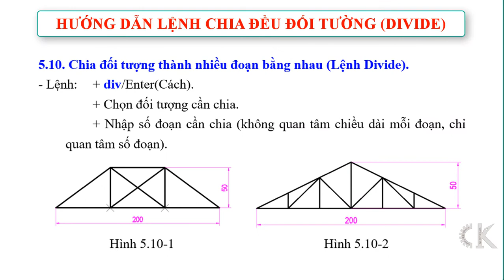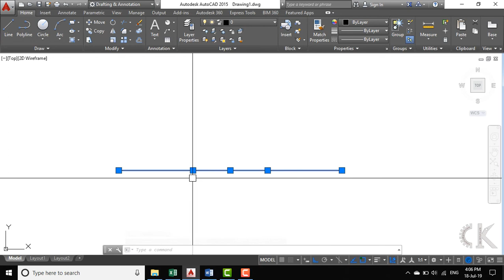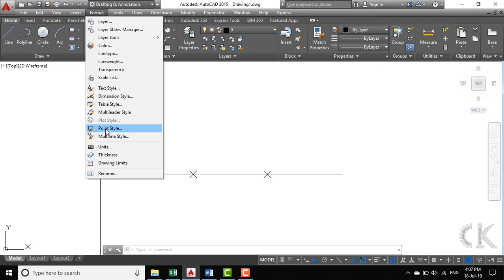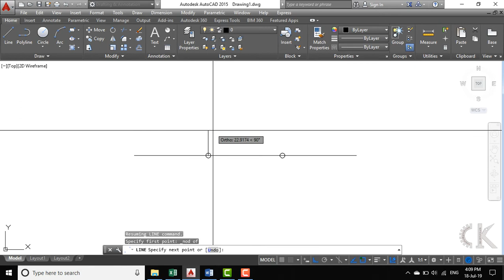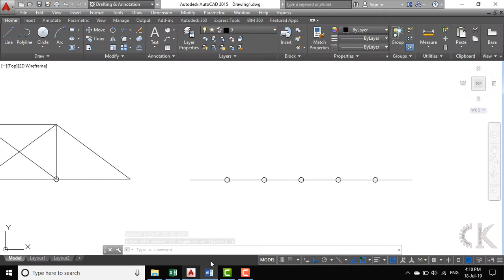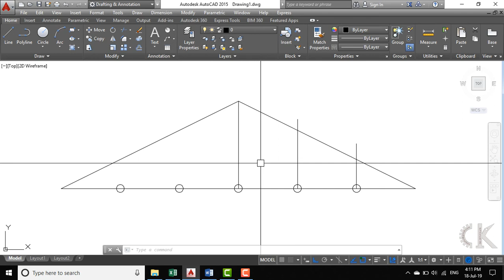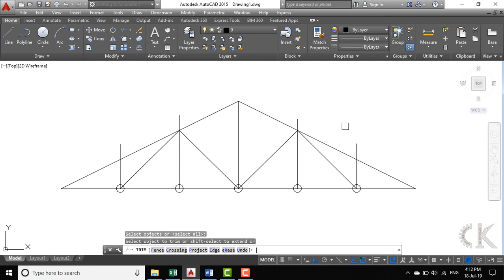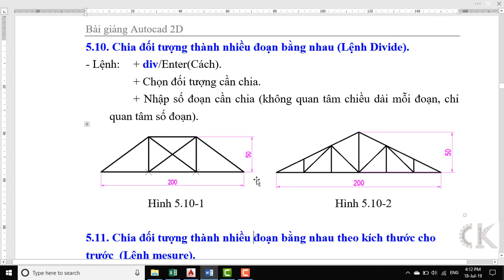Autocad Tutorial full- Hướng dẫn lệnh chia điều đối tượng (Divide)